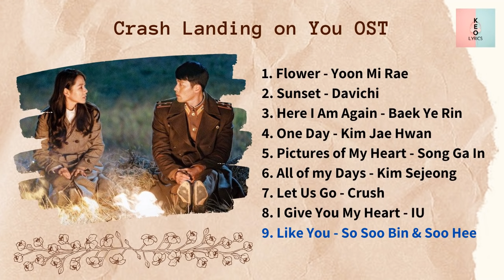[ FULL ALBUM ] Crash Landing On You OST (사랑의 불시착 OST)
🎵 The Full Album of Crash Landing On You OST (KDrama 2020) 🎵

⏩ 00:00 Flower - Yoon Mi Rae
⏩ 04:13 Sunset - Davichi
⏩ 07:50 Here I Am Again - Baek Ye Rin
⏩ 11:45 One Day - Kim Jae Hwan
⏩ 16:08 Pictures of My Heart - Song Ga In
⏩ 20:46 All of my Days - Kim Sejeong
⏩ 24:49 Let Us Go - Crush
⏩ 28:31 I Give You My Heart - IU
⏩ 33:06 Like You - So Soo Bin & Soo Hee